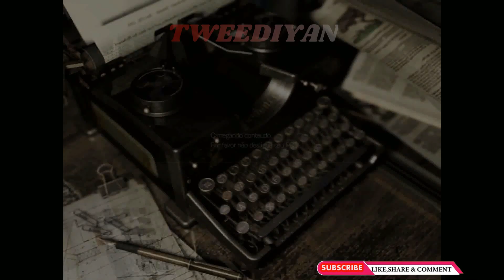Resident Evil HD Remastered Ƹ̵̡Ӝ̵̨̄Ʒ Jill Valentine - (Playthrough_part 5) END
•‧::‧※ Terimakasih dan Enjoy ※‧::‧•